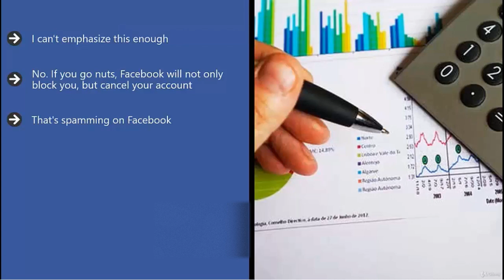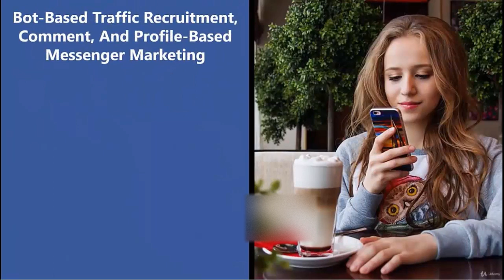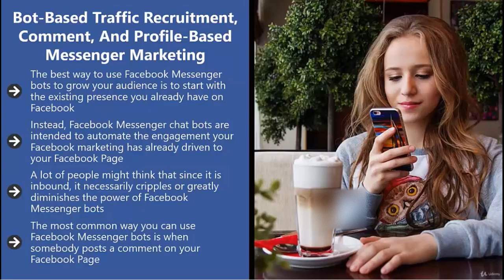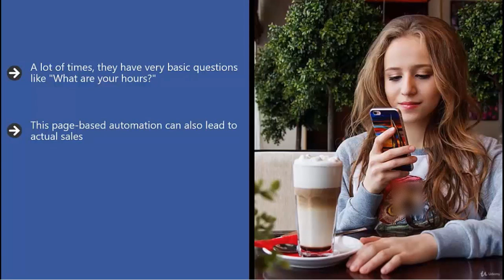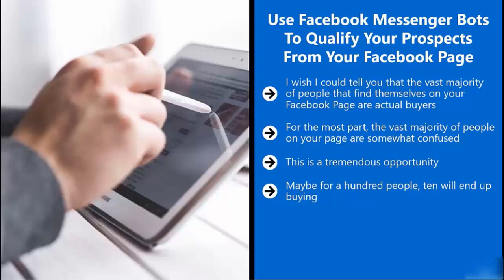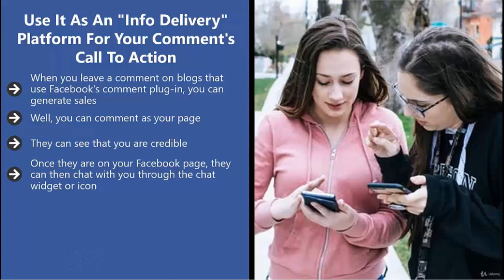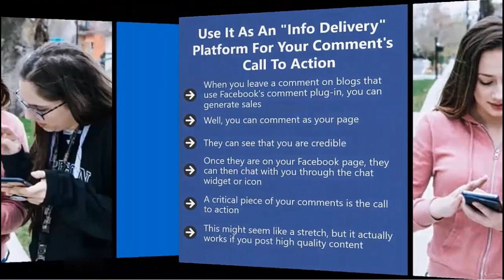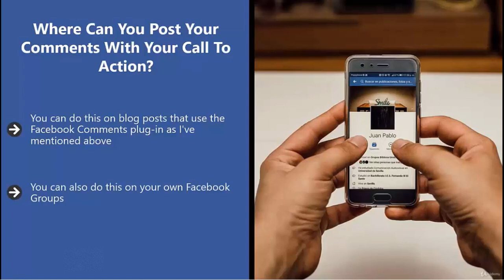How can Facebook Messenger Bot Grow your Audience